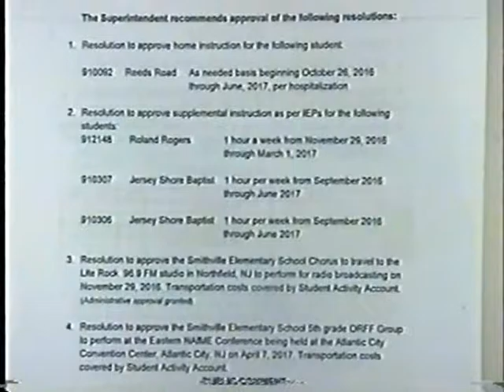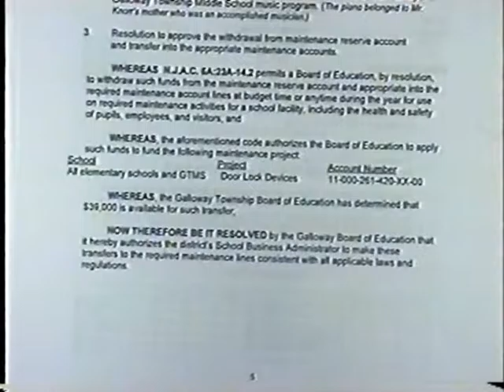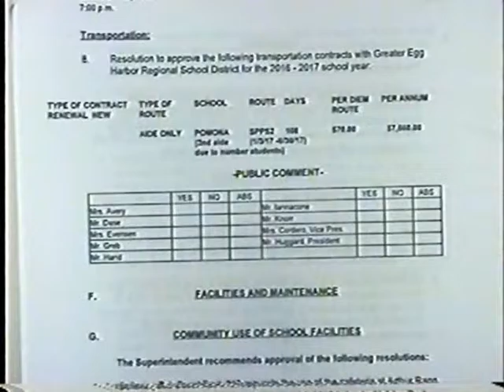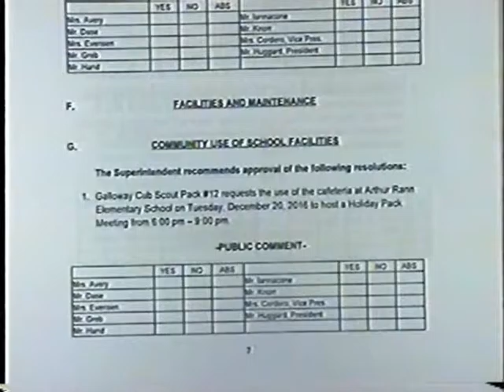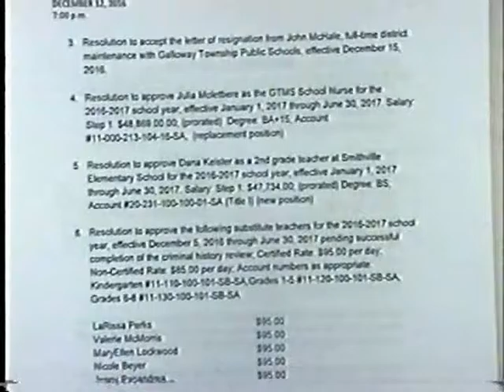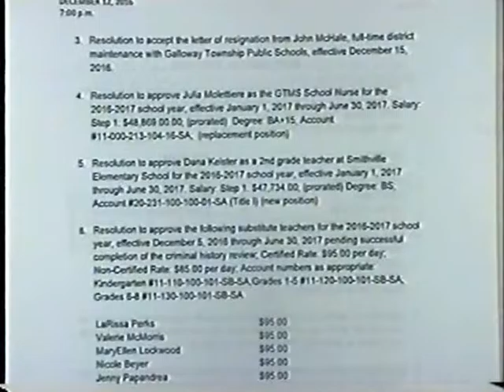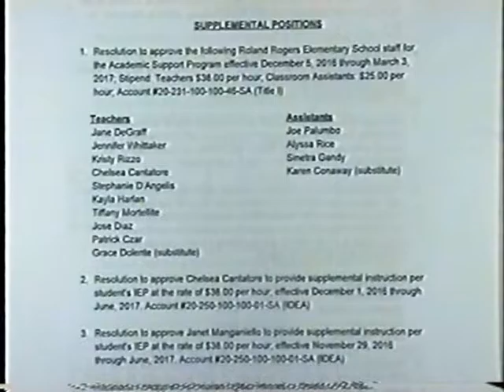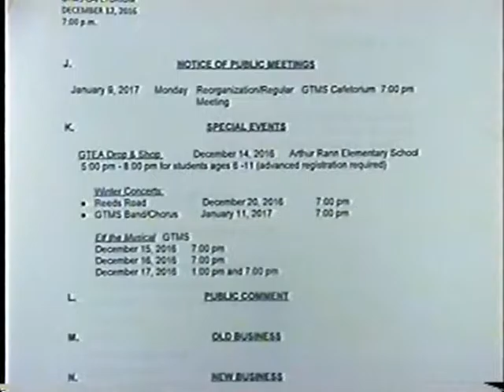December 12, 2016 BOE Meeting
Galloway Township Public Schools Board of Education meeting of December 12, 2016. Highlights include recognition of long time BOE member Robert Iannacone, as well as congratulations to Reeds Road School for receipt of Silver Certification from NJ Sustainable Schools and teachers at Reeds Road and Smithville for their participation in Jump Rope for Heart.